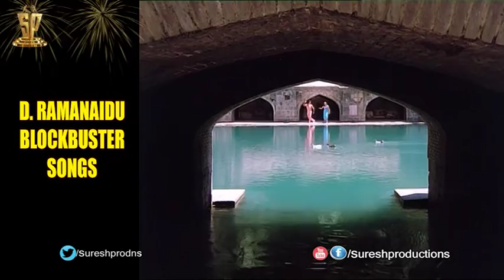D Rama Naidu Blockbusters | Vol.05 | Songs | Venkatesh,Nagarjuna,Srikanth,Tabu,Amala,Raasi